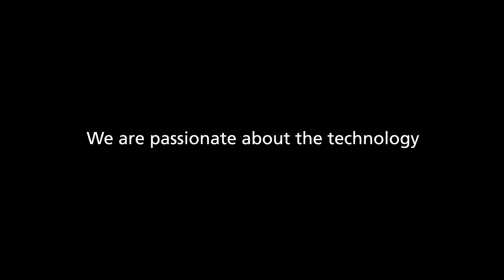Schindler's next generation elevator